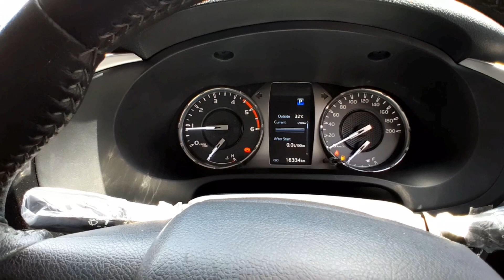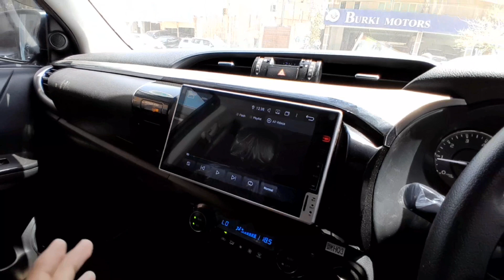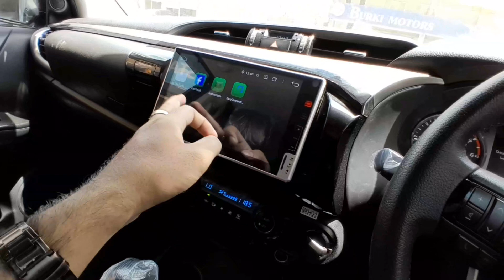Toyota Hilux Revo Rocco 2022 | Price in Pakistan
Location
BR AUTOMOBILES
Khalid Bin Waleed Road Karachi